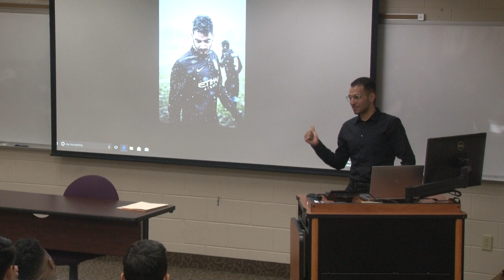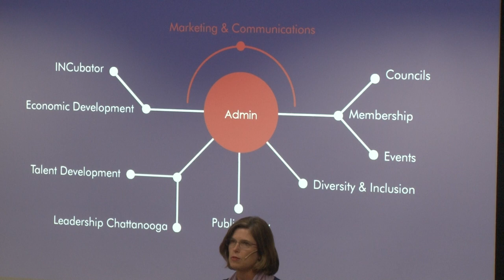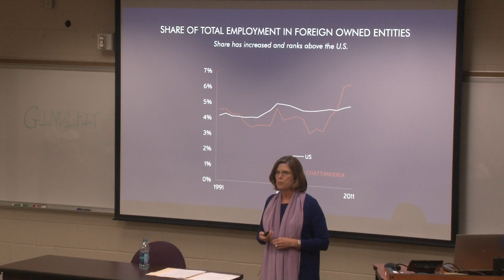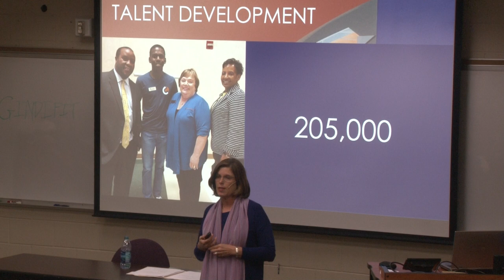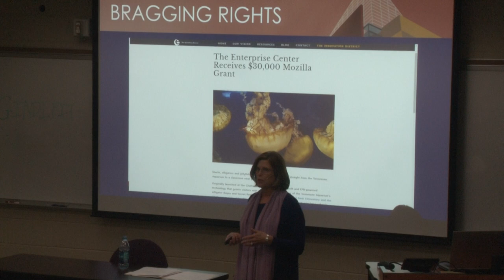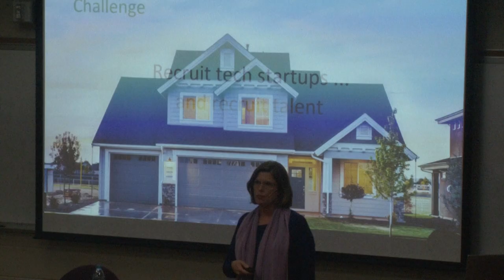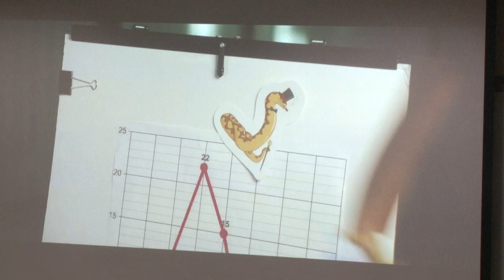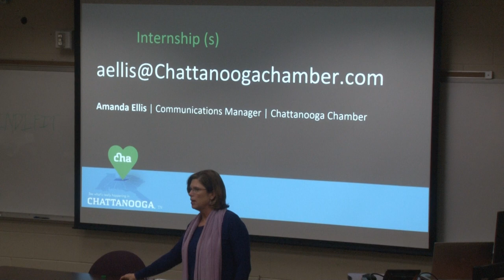The Purpose and Role of a Chamber of Commerce | E.A. Anderson Lecture Series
"The Purpose and Role of a Chamber of Commerce in Economic Development and Community Enrichment"
By the Chattanooga Chamber of Commerce

Recorded on April 9, 2018 on the campus of Southern Adventist University.